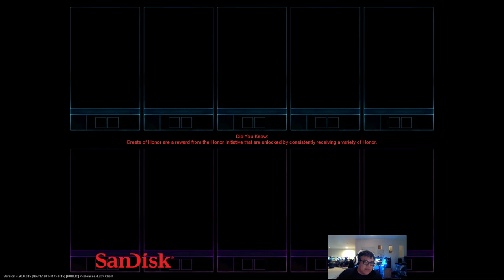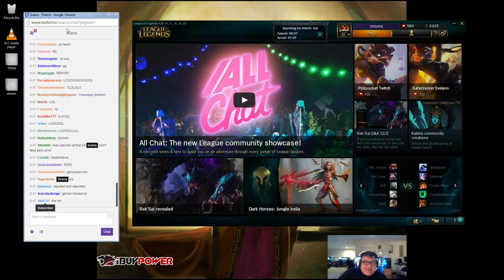Scarra playing xerath mid preseason 5